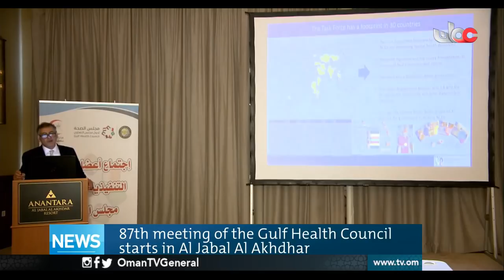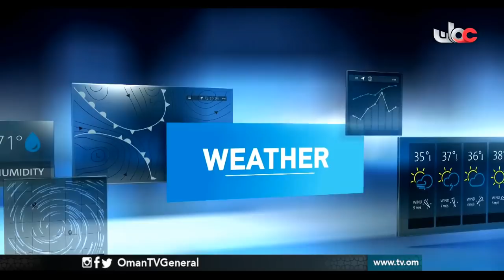English News Bulletin | Wednesday 24 April 2019